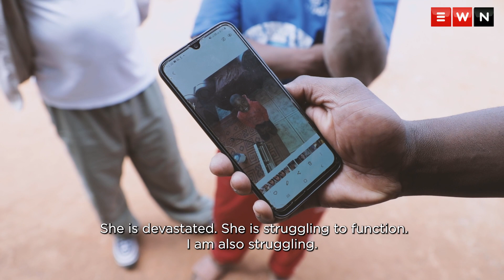'All I want is my baby’s body so we can bury him' - Search continues for boy who fell into manhole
A six-year-old boy fell into a manhole nearby his home in Orange Farm on 5 September 2021. He still has not been found.